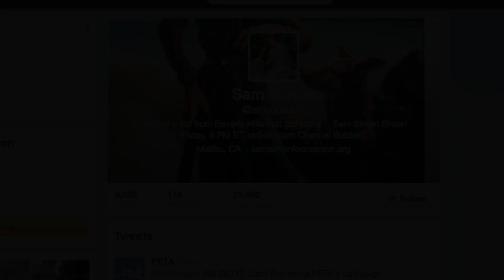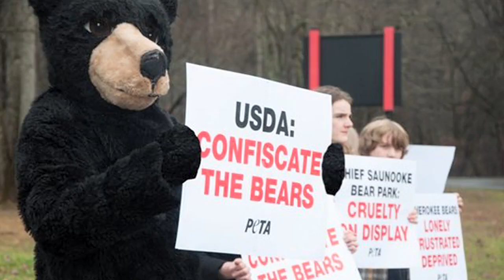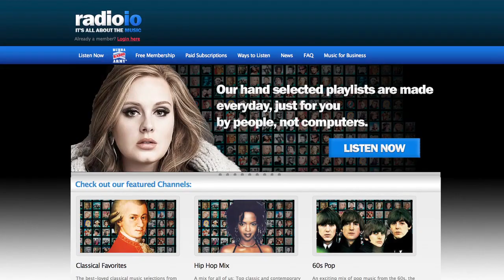Sam Simon Tribute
Sam Simon was best known for his early work co-developing The Simpsons, and was also a cartoonist, producer, director, writer, competitive poker player and boxing manager. He went vegetarian at age 19 and in turn became an outspoken vegan, philanthropist and champion for animals.

In addition to all the animals Simon saved during his lifetime, he left generous endowments in his will to ensure that his efforts for animals would continue after he was gone. Animals will have reason to be grateful to this smart, funny, passionate activist and philanthropist for years to come.